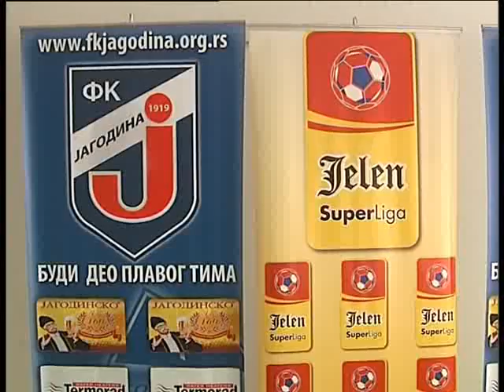KZN pred 20 kolo JSL Srbije